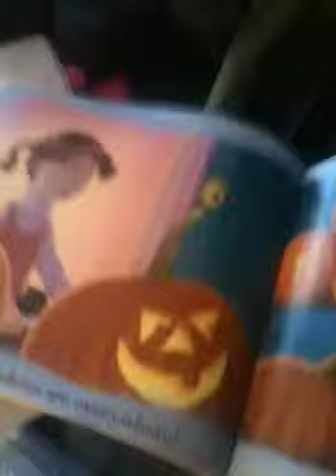More wolf updates